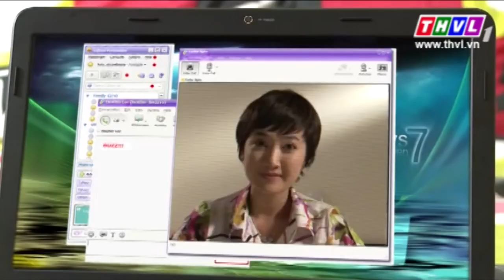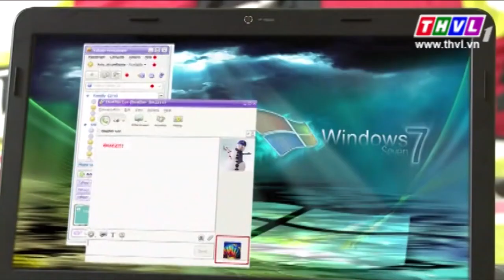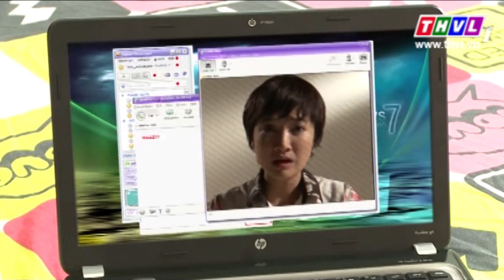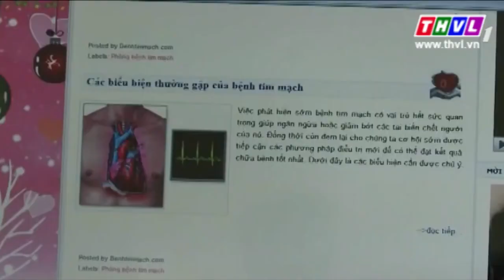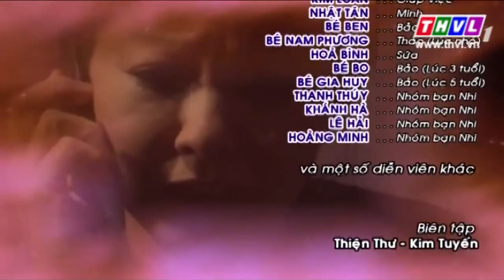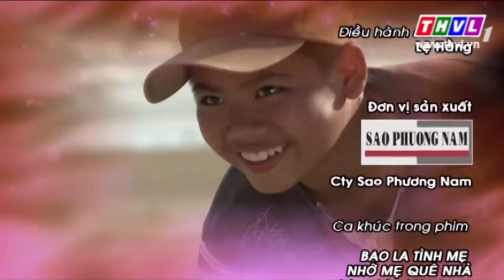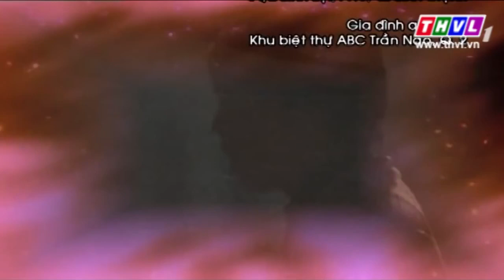THVL | Bao la tình mẹ - Tập 26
Bao la tình mẹ là bộ phim xoay quanh câu chuyện tình mẹ con cảm động của hai người mẹ đối với đứa con trai của mình. Cốt truyện nhẹ nhàng nhưng chứa đựng nhiều cao trào trong giằng xé tâm trạng đã khiến “Bao la tình mẹ” trở thành một cung nhạc dạt dào cảm xúc yêu thương, lay động lòng người.